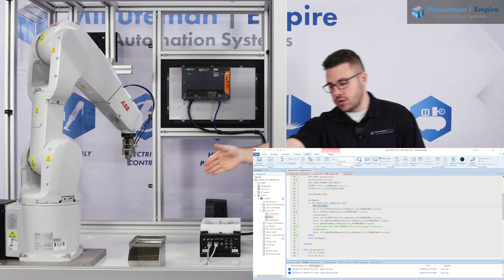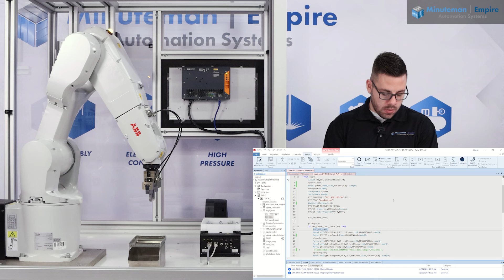MASEAS | Asyril - EYE+ Controller Plugin Overview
Asyril’s EYE+ plugins allow programmers to leverage pre-programmed commands that communicate directly with the EYE+ controller. This saves time by eliminating the need to develop commands from scratch for controlling the vision system, Asycube and hopper system.

Asyril is a leader in high-performance flexible feeding solutions. By utilizing 3-axis vibration technology, you can easily integrate an Asyril system into automation machines, thus increasing flexibility, speed and precision of your feeding process.

As an authorized partner for Asyril in New York and New England, MASEAS is here to help you with your application's feeding needs.

Minuteman | Empire Automation Systems (MASEAS) is the premiere Technical Value Provider in the Northeastern US. With 50 years of existence in the industrial automation space and deep roots in distribution, MASEAS offers customers access to the strongest manufacturers and thus multitudes of products suitable for any application across robotics, motion control, marking & traceability, vision, sensing, pneumatics & vacuum, electrical control, safety and more.